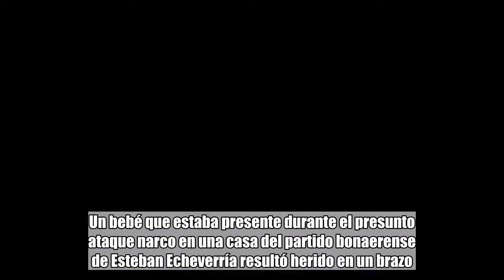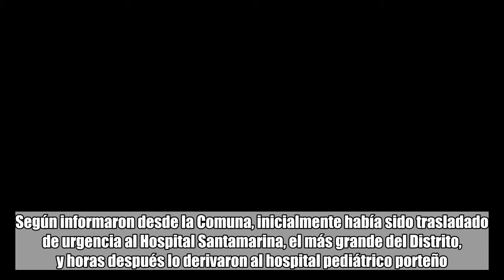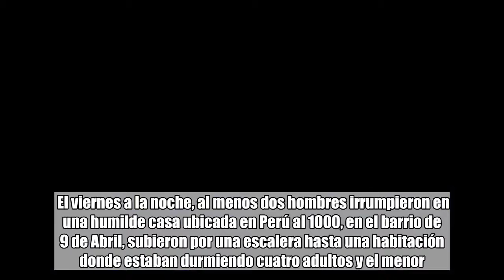Confirman que está fuera de peligro el bebé baleado en el ataque narco de Esteban Echeverría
comentarios   Esteban Echeverría   Narcotráfico    Con apenas un año y medio de vida se convirtió en el único sobreviviente de una masacre. Un bebé que estaba presente durante el presunto ataque narco en una casa del partido bonaerense de Esteban Echeverría resultó herido en un brazo. Fuentes de la investigación del caso confirmaron que está fuera de peligro. Su mamá y otros tres adultos fueron asesinados.  El bebé está internado en el Hospital Garrahan y a cargo de personal de la Dirección de Niñez de la Municipalidad de Esteban Echeverría. Según informaron desde la Comuna, inicialmente había sido trasladado de urgencia al Hospital Santamarina, el más grande del Distrito, y horas después lo derivaron al hospital pediátrico porteño. Informaron que está bien de salud y fuera de peligro, pero tendrán que operarlo durante el fin de semana. Mirá también Cuatro muertos en un sangriento ataque narco en el GBA Trascendió que el bebé recibió el roce de una bala en uno de sus brazos y que cuando esté totalmente estabilizado será trasladado otra vez al Hospital Santamarina, hasta que puedan darle el alta. Allí se abrirá otro capítulo de esta historia, ya que desde el Municipio están tratando de rastrear a familiares que puedan hacerse cargo del bebé tras el asesinato de su madre.  El viernes a la noche, al menos dos hombres irrumpieron en una humilde casa ubicada en Perú al 1000, en el barrio de 9 de Abril, subieron por una escalera hasta una habitación donde estaban durmiendo cuatro adultos y el menor. Al grito de "así que vos sos el transa", según sostuvo un vecino, empezaron a disparar.  Aún se desconoce la cantidad total de balazos, pero tras el tremendo ataque murieron tres mujeres y un hombre. Según fuentes policiales, una de esas mujeres era la mamá del bebé.  Los atacantes abandonaron la vivienda junto a otros dos cómplices a bordo de un auto y sólo dejaron con vida al menor. Los vecinos, que habían escuchado los gritos y los tiros dieron aviso a la Policía. Al ingresar a la vivienda, los oficiales encontraron a las cuatro personas asesinadas y al bebé herido.  Los agresores aún no fueron identificados y personal policial y de la DDI investigan las filmaciones de cámaras de seguridad cercanas.